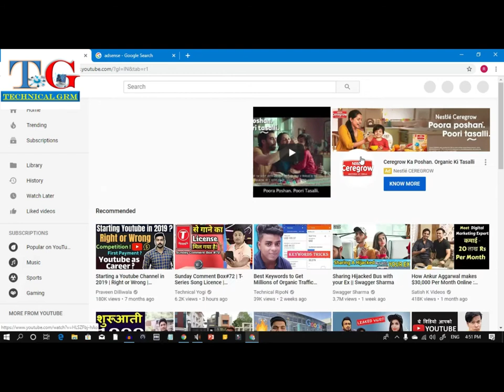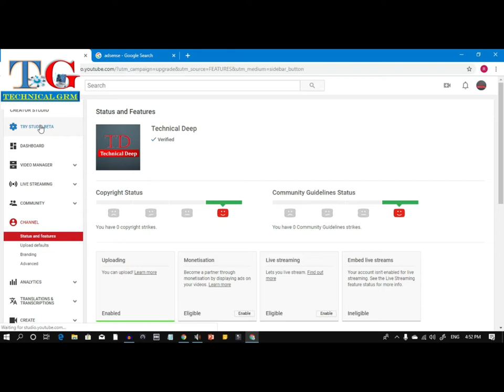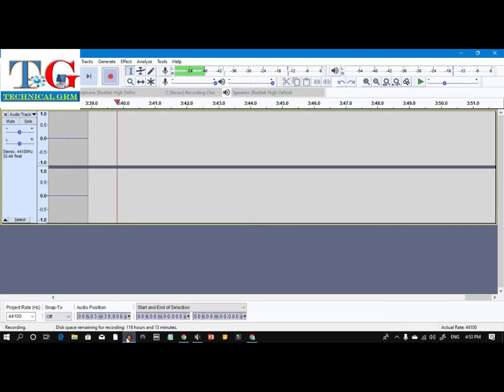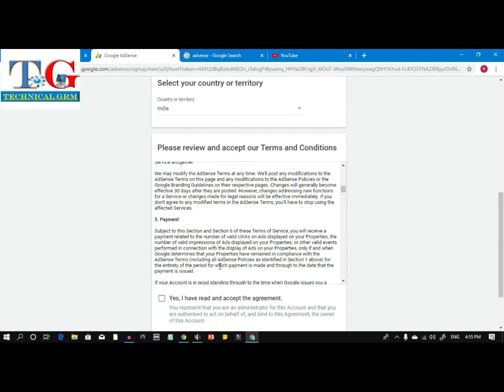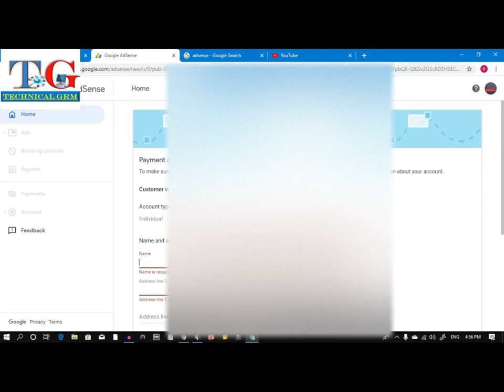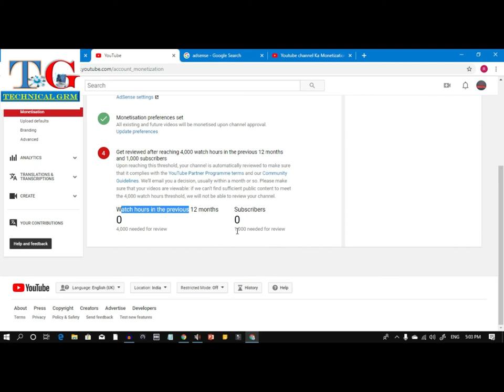adsense account kaise banaye || Same gmail id Youtube Account +Adsense Account Hindi 2019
Hello friends, my name is Rajesh Maurya and all of you are very welcome on this YouTube channel, friends, if you want to watch videos related to blogging with technology, you can subscribe to this channel and press the bull icon together. So that you get the notification of the video first.

THANKS & REGARD
RAJESH MAURYA
TECHNICAL GRM